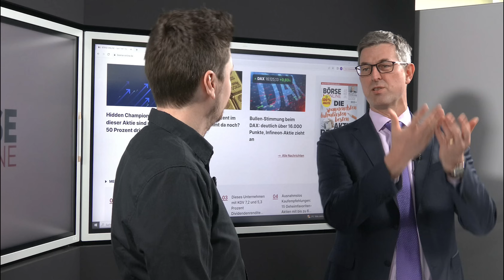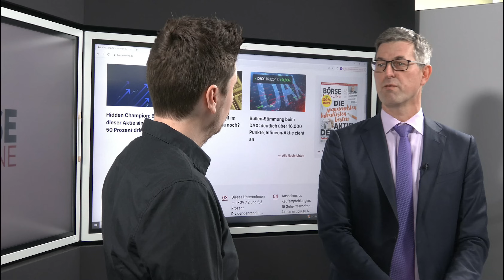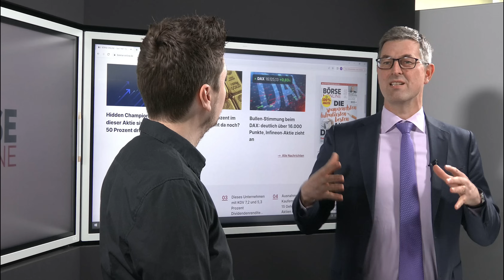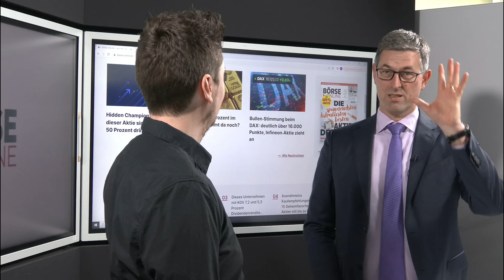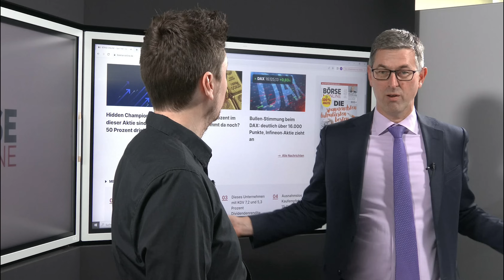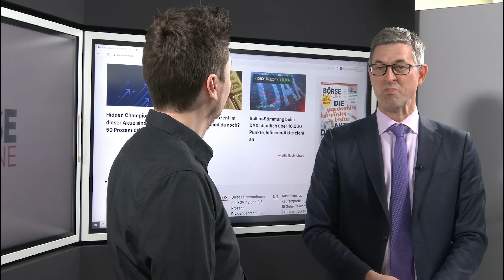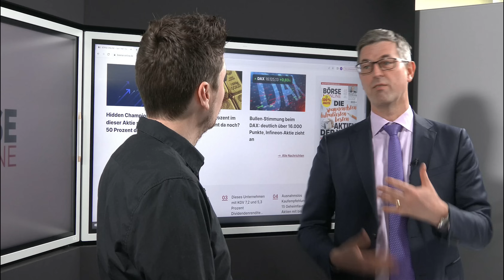J.P. Morgan-Experte: Hier können Anleger und Sparer viel mehr Rendite als beim Tagesgeld verdienen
In welchen Regionen können Anleger in den nächsten Jahren mit Aktien am meisten Geld verdienen? Und steht das 60/40 Portfolio vor einer Rückkehr? Und warum sollten Anleger und Sparer jetzt vorsichtig bei Tagesgeld sein? Darüber reden wir heute bei BÖRSE ONLINE. Für das heutige Video haben wir Tilmann Galler bei uns zu Gast. Tilman Galler ist der globale Kapitalmarktstratege für die DACH-Region und Osteuropa bei J. P. Morgan Asset Management.

Auch von Aktien, Zinsen und Co profitieren? Schauen Sie bei unseren lukrativen Vergleichen vorbei:

BÖRSE ONLINE zählt seit 1987 zu Deutschlands führenden Finanz- und Börsenmagazinen. Und jetzt haben wir es auch zu Youtube geschafft. Und das können Sie von unserem Kanal erwarten:

INTERVIEWS: Auf unserem BÖRSE ONLINE Youtube-Kanal erhalten Sie stets die aktuellsten Einschätzungen der besten Börsen-Experten Deutschlands.

AKTIEN UND ETFS: Bei uns bekommen Sie die stichhaltigsten Analysen über die wichtigsten Aktienmärkte der Welt und viele neue Geld- und Aktien-Ideen. Die BÖRSE ONLINE-Redaktion versorgt Sie immer mit den besten Tipps rund um deutsche Aktien, den MSCI WORLD und Co.

ZINSEN, TAGESGELD und FESTGELD: Egal ob Zinsen bei Tagesgeld, Festgeld, Aktienanleihen und Co, oder Investments in Kryptowährungen wie Bitcoin und Ethereum oder einfach nur eine gute DAX-Analyse: Bei BÖRSE ONLINE sind Sie immer richtig.

Um Ihnen unsere Informationen kostenlos anbieten zu können, erhalten wir in einigen Fällen Vergütungen, wenn Sie auf diese Links klicken (z. B. "Depot eröffnen"). Unser oberstes Ziel ist es, Ihnen objektive Inhalte zu bieten und Sie unabhängig zu informieren.

Rechtliche Hinweise: Dieser Vergleich stellt keine vollständige Marktübersicht dar (§ 18 Abs. 6 ZKG). Alle Angaben sind ohne Gewähr, Änderungen und Irrtümer vorbehalten.

Bildquelle Thumbnail: J.P. Morgan AM